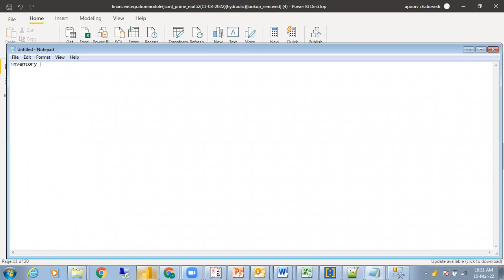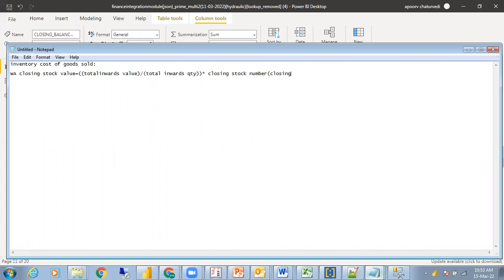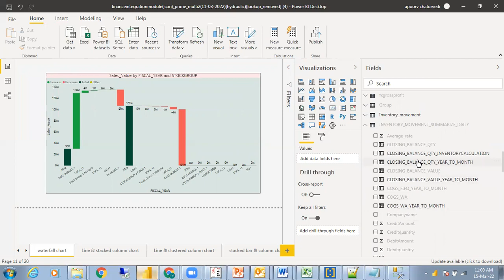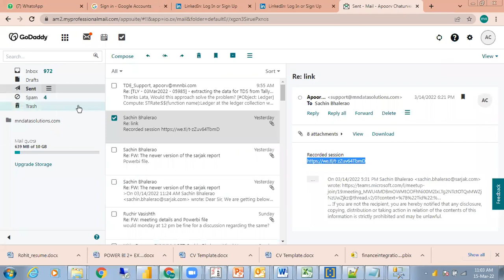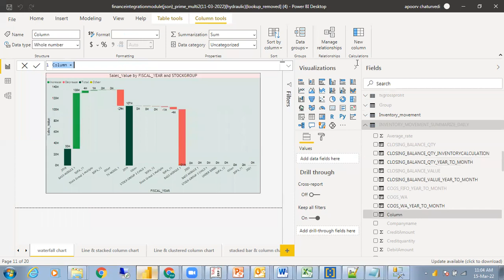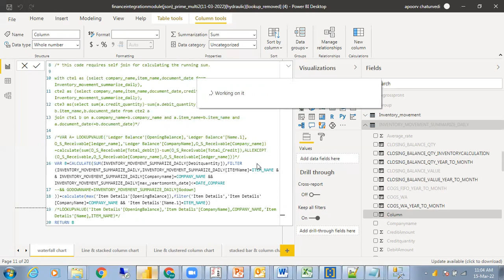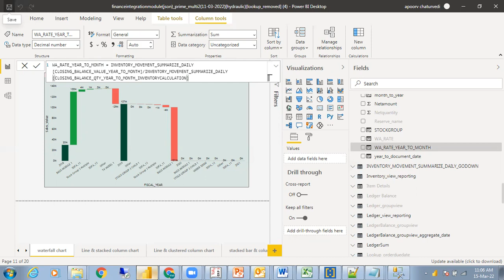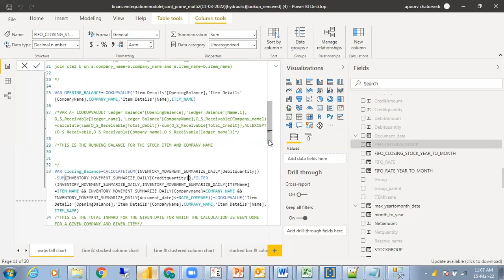Inventory cogs WA FIFO, Powerbi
This video is for job seekers and end users as to how one can use the row level and filter level contexts in Powerbi for reporting.
In this we have taken a sample client data and automated the same using sample tally data at our end.
This video is part of the internal project and involves Tally integration with Powerbi using json data exchange.
In this video we look at custom expense, income measures and help develop the profit and loss statements in a row by row format.